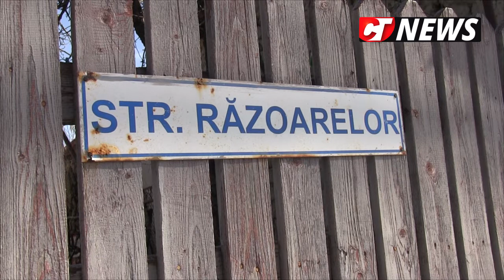CTnews.ro | Reparații străzi surpate la Cernavodă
Primăria Cernavodă a început reparațiile pentru străzile surpate din oraș